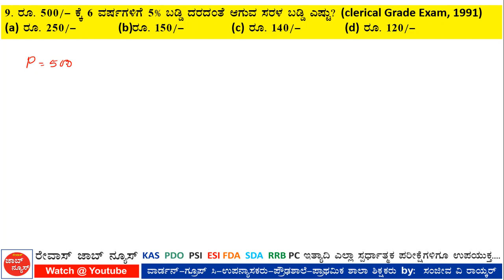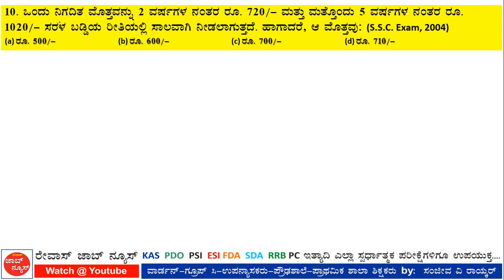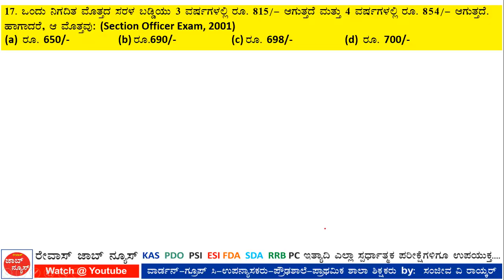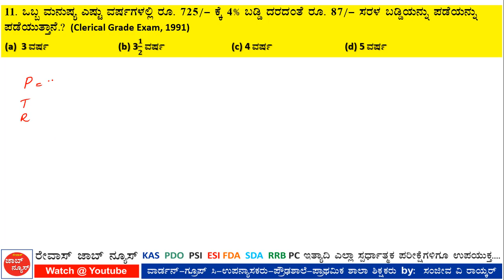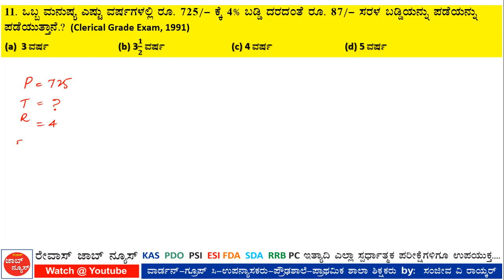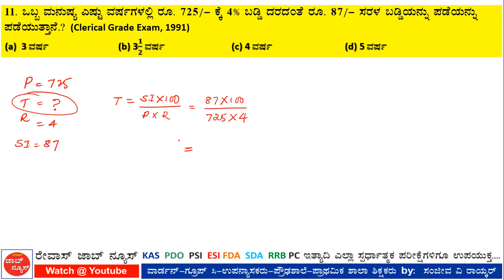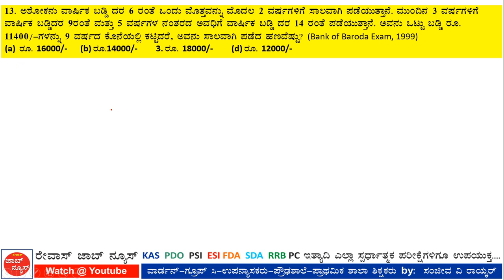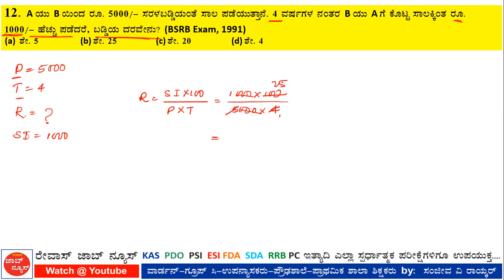Simple Interest part 2 for RRB SDA FDA Mental ability online classes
🔥 ಹೆಚ್ಚಿನ ಮಾಹಿತಿಗಾಗಿ